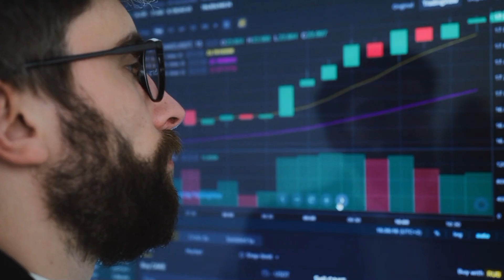aaj 13 April 2023- saria ka bhav || saria rate today || tmt bar price today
saria rate today || tmt bar price today || today saria rate | saria ka bhav || tmt rate

saria bhav,
kamdhenu tmt,
kay2 tmt,
up saria rate,
kay2 sariya,
saria ka rate today,
kamdhenu saria,

saria rate Today, tmt bar price today, today saria price, saria ka rate